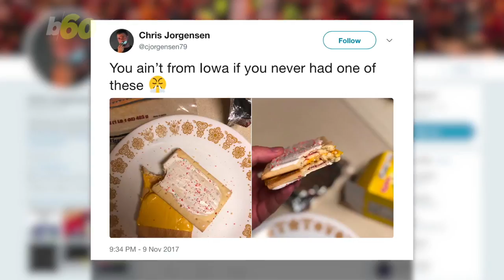Twitter Drags College Student For Cheese and Toaster Pastry Mashup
Folks on Twitter went crazy after a college student posted a picture of a sandwich made from toaster pastries and cheese. Sean Dowling (@seandowlingtv) has more.